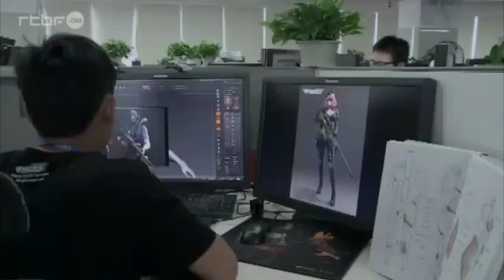Purejunk's Protolith on "Jeux vidéo, les nouveaux maîtres du monde"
Purejunk's Protolith from Deux Ex Machina (PEDF050). Classic 80's synth pop on "Jeux vidéo, les nouveaux maîtres du monde" a cool documentary about the gaming industry.